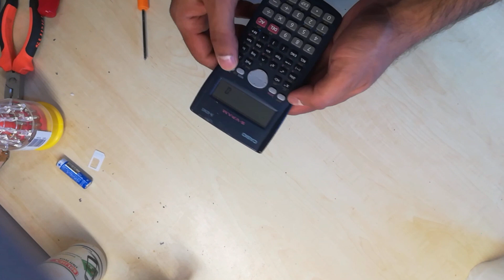inside of a Casio calculator